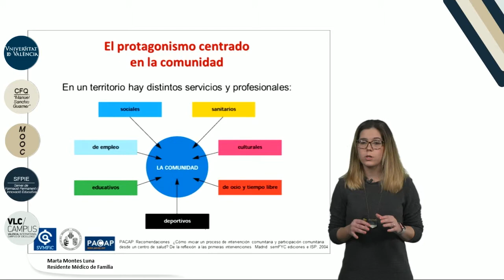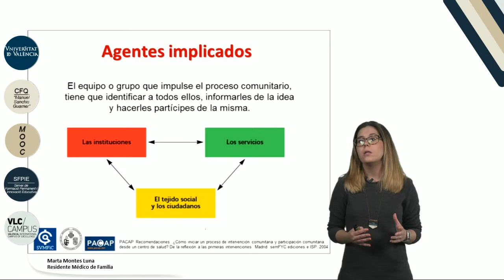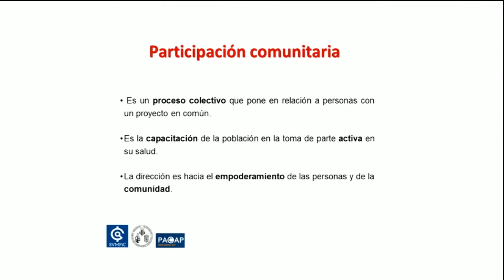7.2. Participación comunitaria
Vídeo correspondiente a la 2ª lección del Módulo 7: "Atención a la comunidad" del MOOC de "Medicina familiar y atención primaria".